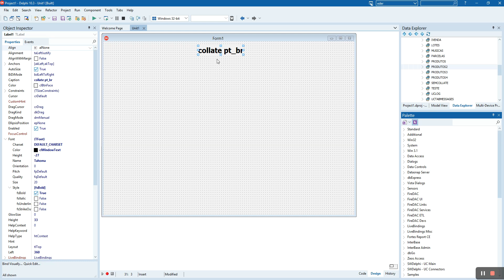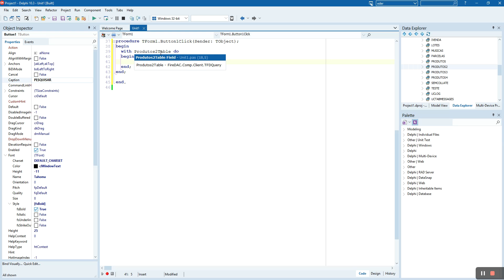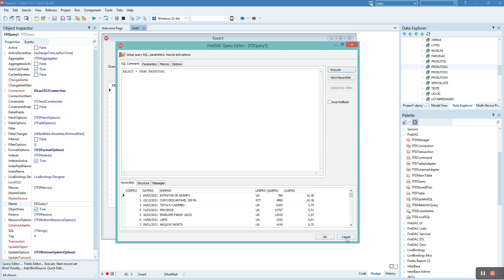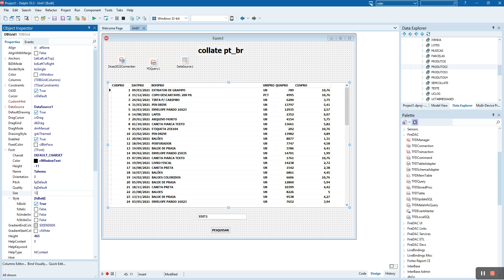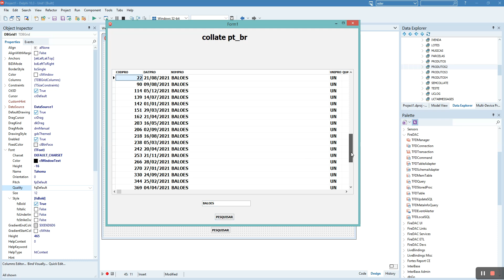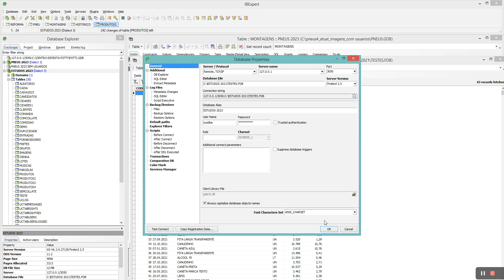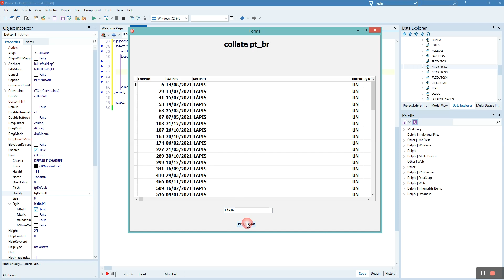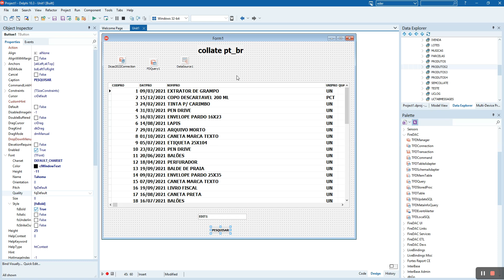COLLATE PT_BR NO COMANDO SQL - DELPHI 10.3